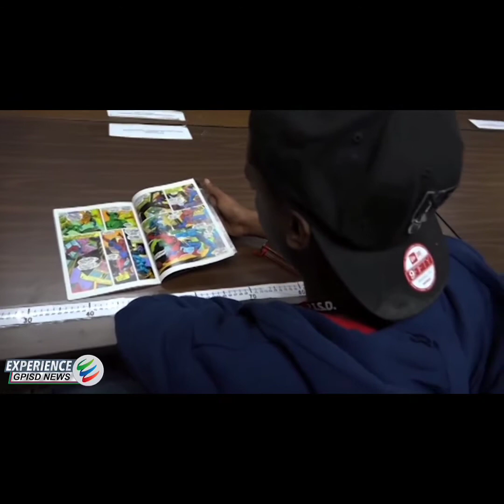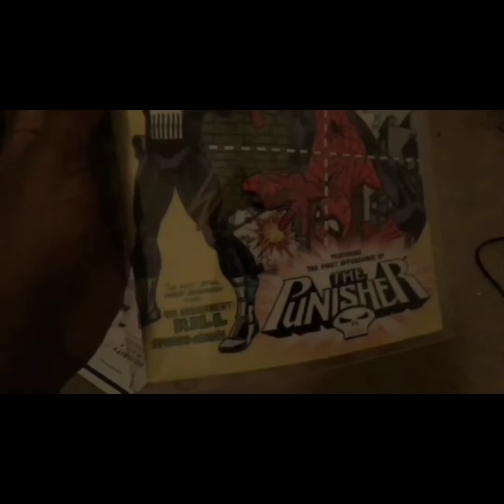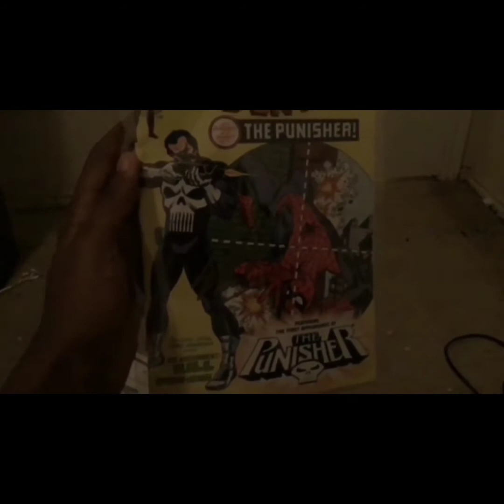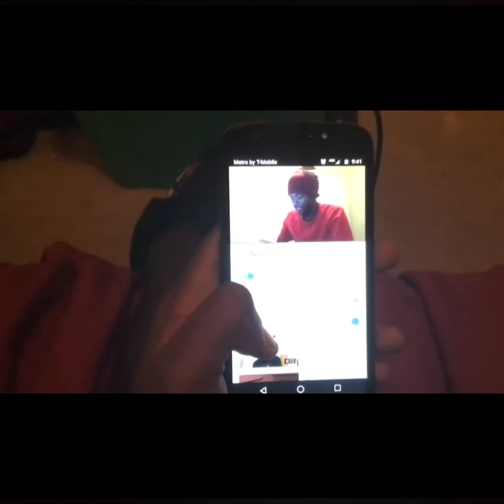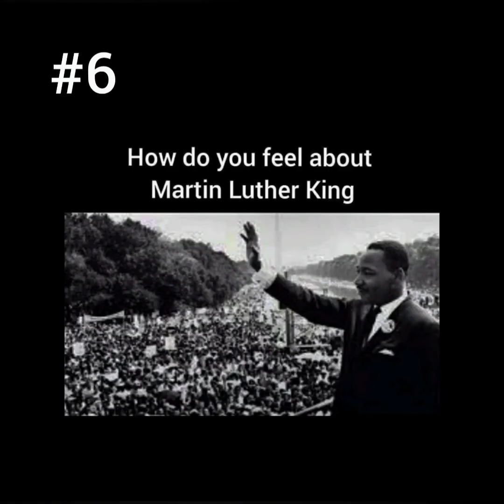Stephan McKinnie's High School Videos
These are all of my videos I made when I was in high school from freshman to senior. There on to Go4News of my school.